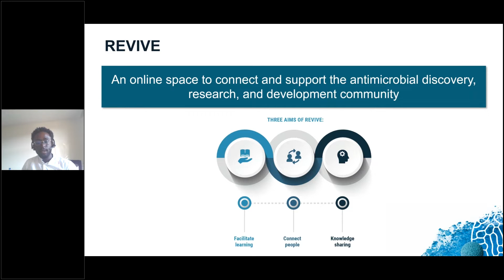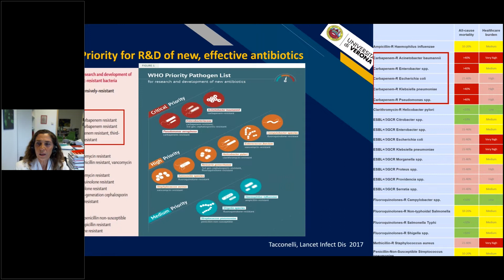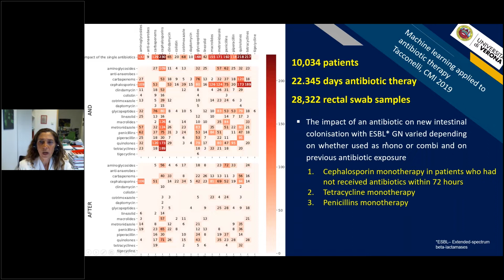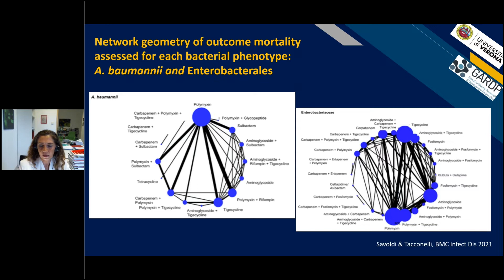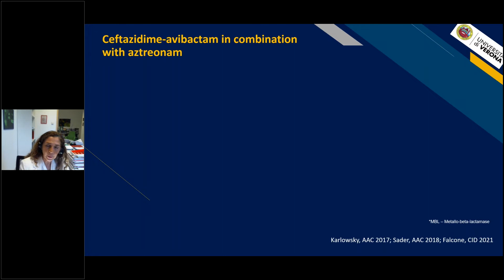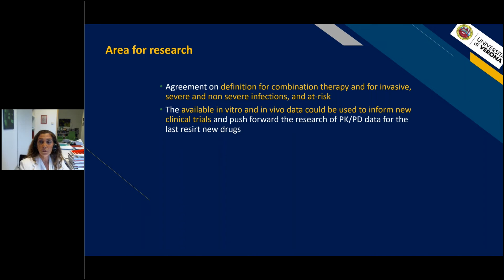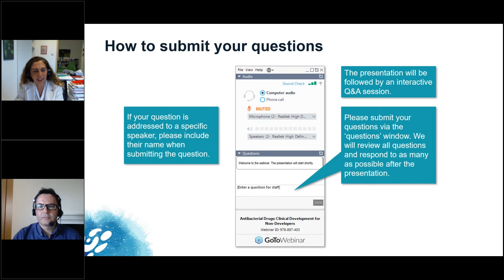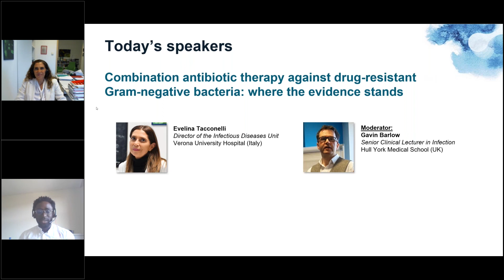Combination antibiotic therapy against drug-resistant bacteria: where the evidence stands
Recording of the live webinar broadcast on 8th September 2021:

Moderator: Gavin Barlow, Senior Clinical Lecturer in Infection, Hull York Medical School (UK)

In this live webinar, Evelina Tacconelli gave an overview of where the evidence stands in the use of combination antibiotic therapy against drug-resistant bacteria.

The presentation was followed by a Q&A session.

Speaker:
Evelina Tacconelli, Director of the Infectious Diseases Unit, Verona University Hospital and Head of Infectious Disease, Department of Diagnostic and Public Health, University of Verona (Italy)